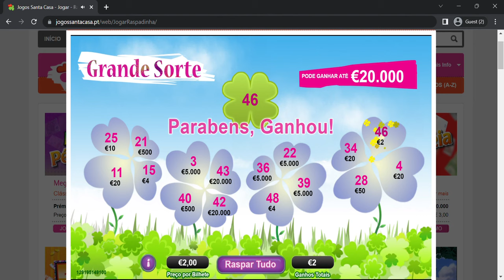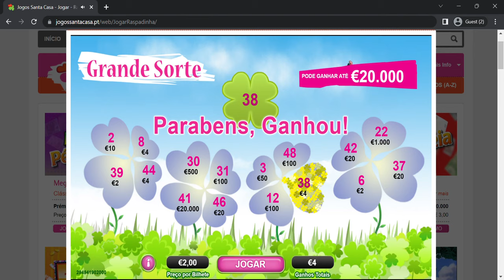BIG LUCK‼️ NO LUCK 🍀 AT ALL‼️ 😂💰😂